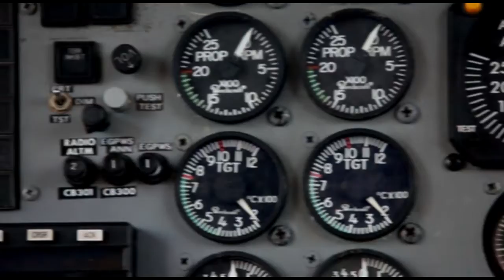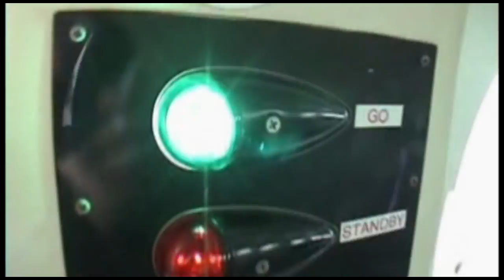Skydive Space Center - 5/1/2022 - Shavonte